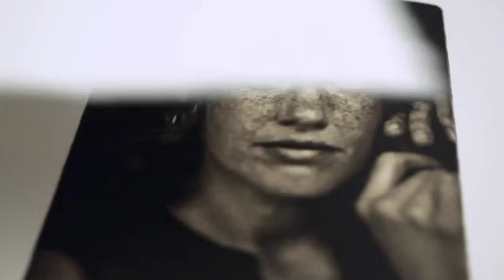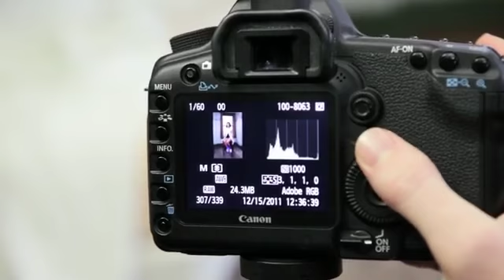TV Writer Podcast 056 - Brandon David Cole (Bristol Boys)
056 - Brandon David Cole (Bristol Boys) from TV Writer Podcast. Like this? Watch the latest episode of TV Writer Podcast on Blip!

After studying at Tisch School of the Arts in New York, Brandon David Cole set a goal of writing and directing three feature films by the time he was 30. Not only did he hit that goal, but his three indie features, which he also produced and edited, all sold for distribution! Brandon David Cole started his filmmaking career making BMX videos at age 14 with his dad?s 2-piece VHS camera. Eventually filmmaking became more of a focus than BMX riding for Brandon and he found himself at NYU?s Tisch School of the Arts Film Television program. After graduation from NYU, Brandon wrote, directed and produced 3 independent feature films, all of which were sold for distribution. He has directed several television commercials and music videos, and edited a long list of reality television shows for MTV, VH1, Discovery, Spike, Speed, MSNBC, G4, Style and E!. Brandon has made his own dollies, jibs, car mounts other support gear for all three of his feature films, working with machinist friends to create custom rigs. When Brandon bought a Canon 7D DSLR camera and asked his neighbor to build him a shoulder rig in his machine shop, the Midas Mount brand of camera support was born. In addition to running the camera support brand Midas Mount, Brandon continues to write, produce and direct feature films, documentaries and reality television shows. For more information about Brandonapos;s support gear, including the new SnapFocus, go Follow Brandon on Twitter: @MidasMount. Didn?t get your questions asked? Make sure you follow Gray on Twitter (@GrayJones) so you can get the scoop on who is being interviewed and how to get your questions in. Also check out our TV Writer Twitter Database to find Twitter addresses for several hundred TV writers. Find our previous episodes and other resources Hosted by Gray Jones, the TV Writer Podcast is devoted to interviews with working TV writers. It is brought to you by Script magazine and Scriptmag.com, the leading source for scriptwriting information in print and on the web; and by Final Draft scriptwriting software, the entertainment industry standard for scriptwriting worldwide.